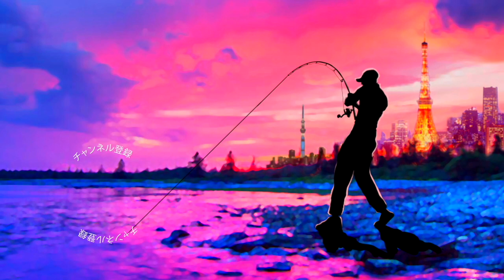【バス釣り】レイドジャパン・ファンタスティックってどうよ？魂のバス釣り実釣編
2020も気になる釣り道具が山盛り！NEW メタニウムの仕様に度肝を抜かれましたが、ステラSW、新しいツインパワーなども気になりますよね！バスロッドではゾディアスがカーボンモノコックグリップを搭載してリニューアルですね！デプスも10年ぶりに関東での出展との事で目が離せません！ギラギラコウゲキを筆頭に巨大なルアーを見るだけでもワクワクしますよね〜！
2020年度は引き続きデプスのコードネームバスやNZクローラーなどの激しい釣りからゲーリーヤマモトのワーム郡を駆使したライトリグの釣りなどなど関東のバス釣り場からホットな釣り動画をお届けして行く予定です。もちろん最新の気になるバスルアーもどんどん購入＆レビューしていきます

55アップしか釣れない！デプス「コードネームバス」に巨大バスが襲い掛かる衝撃映像